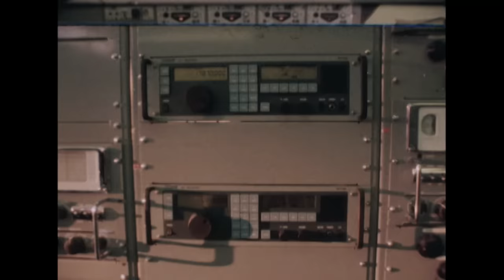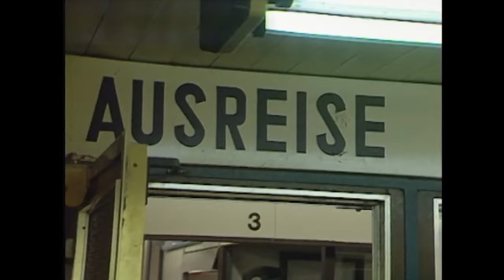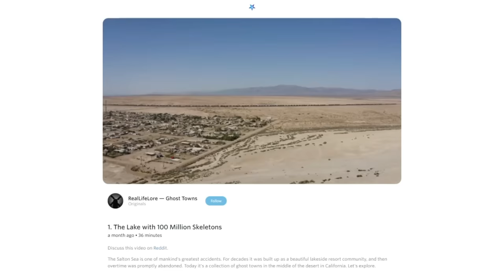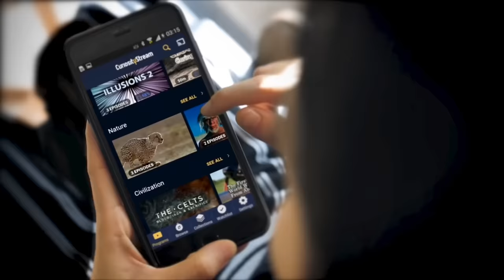That Time When Kazakhstan Was the Entire USSR For 4 Days